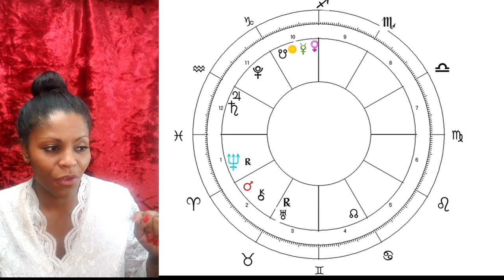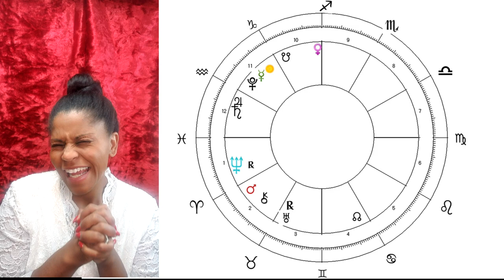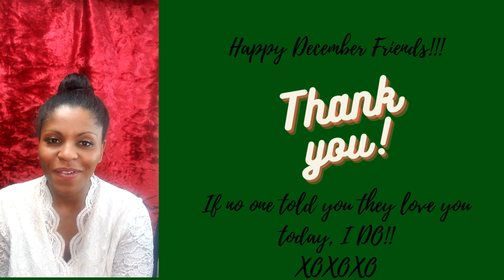PISCES DECEMBER 2020 HORSCOPE